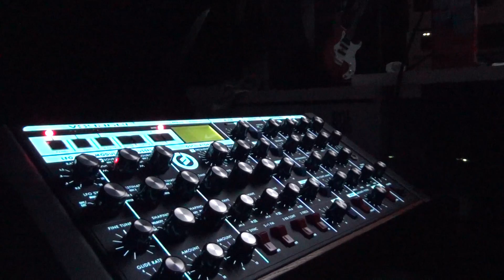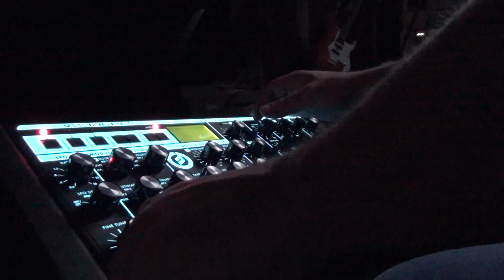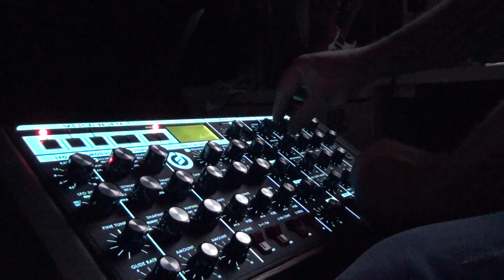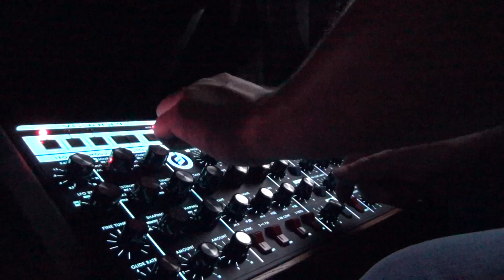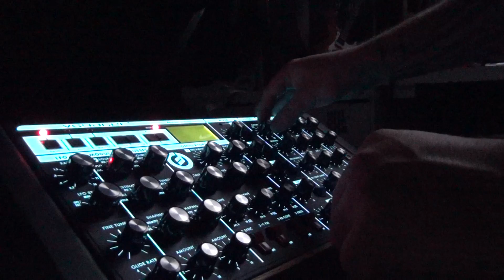Fernando Lima Moog voyager